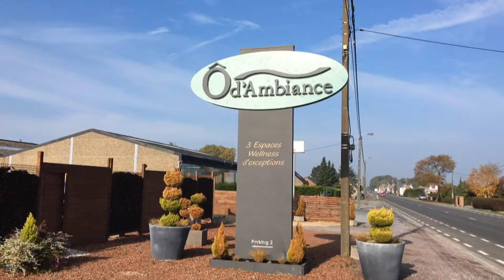PUB Centre Spa - Ô d'Ambiance